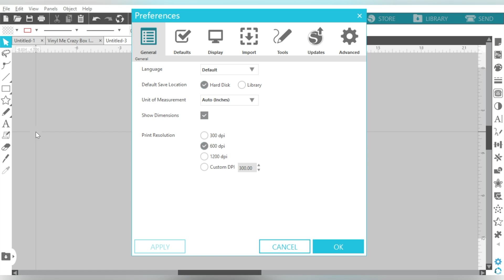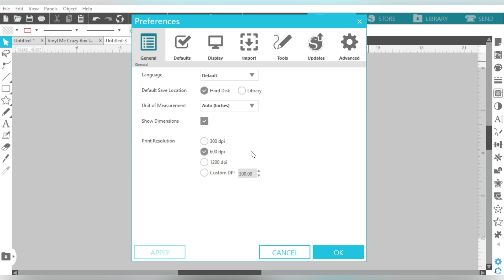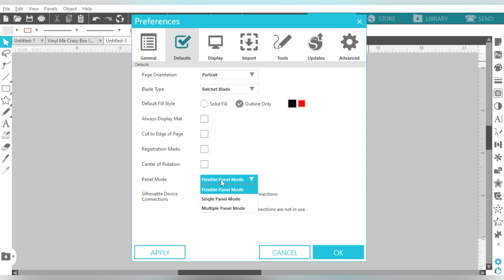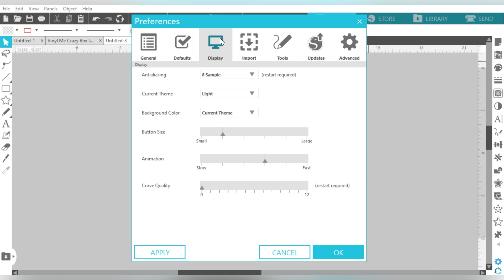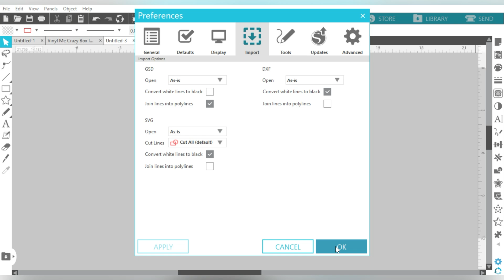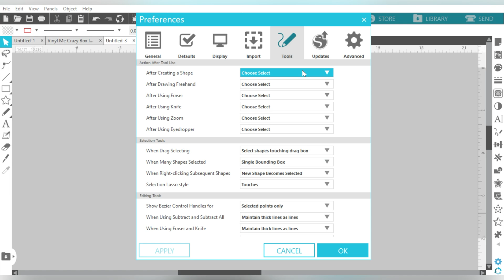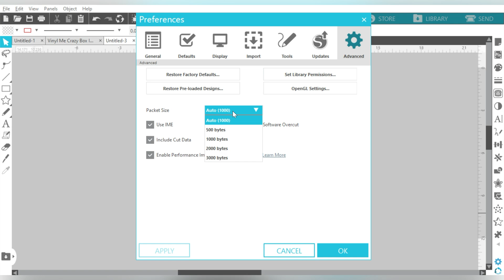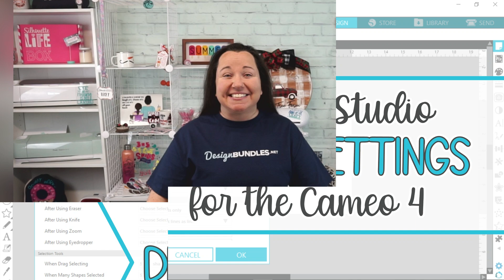🙊HIDDEN Silhouette Studio Settings for the Cameo 4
🙊HIDDEN Silhouette Studio Settings for the Cameo 4 - Calling all beginner and experienced Silhouette Users alike, did you know there are hidden settings in Silhouette Studio which you can change? 🤯 More info below 👇

Let us show you all the secret settings we like to change, so you see the Silhouette Studio software, LITERALLY! 😆

00:00 - Intro
00:31 - Preferences Panel
01:56 - Preferences - General Tab
03:05 - Preferences - Defaults Tab
08:10 - Preferences - Display Tab
08:49 - Preferences - Import Tab
10:24 - Preferences - Tools Tab
14:33 - Preferences - Updates Tab
16:30 - Preferences - Advanced Tab
19:39 - Conclusion